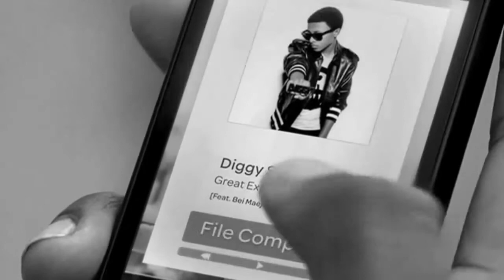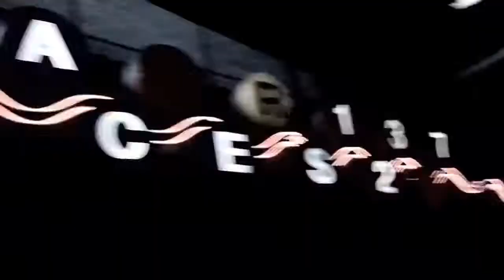Diggy Simmons - Great Expectations (MUSIC VIDEO)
Yeah, I'm ready, yeah

They wan't me to fall
They wanna see if I make it
Got my back against the wall, put my head to the sky
No, I won't let'em break me
I got great expectations
Great expectations
(I'm ready)

All the stares
And all the glares
They waitin' on him
And all the weight
From all the hate
It's gainin' on him
The intensity as he rises
As nobody can disguise it
It's like he got fire in his eyelids
The crowd is roarin'
It's so enormous, his blood is boilin'
His head is burnin', he's focus
He wishes they ignore 'em
Who in they right mind
Want to let his light shine
He ain't even in his prime
Pressure of a lifetime
He standing steady, hands sweaty
Maybe nervous, but ready
The skepticism lies heavy
He's bout to make it ready
He got his fam on his back
Bout to carry like Chevy
So much on his plate
He hopes the repercussions ain't deadly
But he ain't gonna back out
For what he faces right now
and he knows that he will outstand every
Doubt and turn around
The inceptions are knocked out
They are no longer will be doubt
There's a rumor he won't stop till his name is what they shout

Great expectations
(I'm ready)

He's no longer fearing
That's why the past persevering
The way he's staring is clearing
All that could be competition
Immediate intuition is winnin'
He's never slippin'
Been hearin' them sayin' that he could be the best that ever did it
Their expectations lie high
So he's just prayin'
Can I be the best man I could ever be to exceed everything they want me to be
No anxiety, just gonna do me and always proceed for the ones that believe
For the young man that's dedicated with a potential to achieve
So I'ma keep goin', keep flowin', keep knowin'
I'm the dopiest
My rhymes are potent
but I'ma need you to know it
I know where I came from but I stay so hungry and focused
Like I was focusin and wasn't million in one of the closest
Great expectations I got em waiting and anticipatin
They only hatin' you know they will be stayin'
I'm returnin' to be one of the greatest
So if you hate it take it cause I won't stop and you wanna make it

Great expectations
(I'm ready, I'm ready)

Staring in the heaven with my headphones on
I can see it in my eyes and know
That I'm the one they have been waiting for
I know my dreams are waiting for me
And looking down ain't the way to go, noooo

Not 'til they're screamin' my name, yeah [x2]
I ain't gonna give up the game, yeah [x3]
I tell em screamin' my name, yeah [x2]
I ain't gonna give up the game [x3]